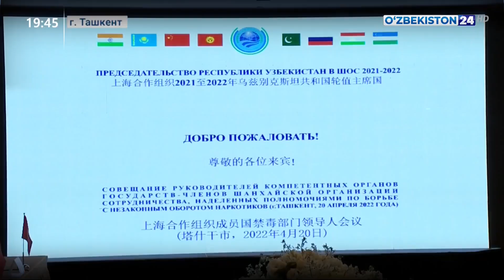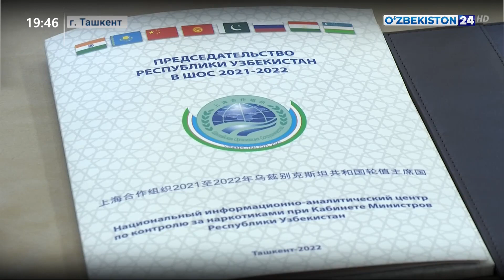12-е совещание руководителей компетентных органов государств-членов ШОС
20 апреля 2022 года в городе Ташкенте под председательством узбекской стороны состоялось двенадцатое Совещание руководителей компетентных органов государств-членов Шанхайской организации сотрудничества, наделенных полномочиями по борьбе с незаконным оборотом наркотиков (далее – Совещание), в котором также приняли участие представители Секретариата ШОС.